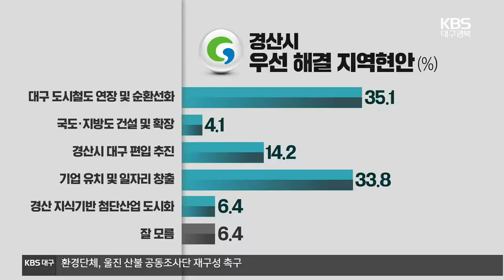[대구·경북 여론조사] 경산시장 적합도 / KBS 2022.05.26.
[앵커]

 국민의힘과 무소속 맞대결을 펼치고 있는 경산시장 후보 2명의 면면을 보셨는데요.

 대구경북에서 판세를 예단하기 어려운 선거구로 손꼽히고 있습니다.

 그래서 유권자들에게 직접 물어봤습니다.

 KBS와 영남일보의 공동 여론조사.

 김영재 기자가 보도합니다.

 [리포트]

 14대 1의 공천 경쟁률 속에서 단수추천으로 국민의힘 공천을 받은  조현일 후보.

 공천 탈락자간 경선을 통해 무소속 단일후보로 선출된 오세혁 후보.

 이들의 격돌은 현역인 윤두현 의원과 최경환 전 의원의  대리전 양상을 띠며 판세를 예단하기가 더 힘든 상황입니다.

 내일이 투표일이라면 누구를 지지할 건지 유권자들에게 물어봤습니다.

 국민의힘 조현일 후보 33.7%, 무소속 오세혁 후보 43.2%로 오차범위를 넘어서는 격차를 보였습니다.

 반면 본인의 지지와 관계없이 당선 가능성에 대해서는 조현일 44.6%, 오세혁 38.5%로 두 후보의 순위가 정반대입니다.

 지지 견고성은 현재 지지하는 후보를 계속 지지하겠다 70, 상황에 따라 바뀔 수 있다 25.8%로 나타났습니다.

 정당 지지도는 국민의힘이 66.1%이고, 후보를 내지 못한 민주당과 정의당이 각각 18.3과 3.9%입니다.

 차기 경산시장이 가장 시급히 해결해야 할 지역 현안을 물어봤습니다.

 대구 도시철도 연장과 일자리 창출 등이 우선 순위에 올랐습니다.

 경산시와 대구 수성구가 추진하는 경제협력과 인프라 공유사업에 대해서는 83.5%가  지역발전에 긍정적 영향을 줄 것으로 기대했습니다.

 이번 조사는 KBS와 영남일보가 에이스리서치에 의뢰해 지난 화요일과 수요일 이틀간 실시됐습니다.

 KBS 뉴스 김영재입니다.

 촬영기자:박병규/그래픽:김지현

 [조사개요]
△조사의뢰 : 영남일보, KBS대구
△조사기관 : 에이스리서치
△조사일시 : 2022년 05월 24일 ~ 2022년 05월 25일
△대상: 경상북도 경산시 거주 만 18세 이상 남녀 501명
△조사방법 : 구조화된 설문지를 이용한 자동응답(ARS) 조사
△피조사자 선정 방법 : 무선/휴대전화 가상번호(80.6%) + 유선/무작위 생성 표집틀을 통한 임의 전화걸기(19.4%) 병행
△응답률 : 3.7%
△오차 보정 방법 : 2022년 04월 말 행정안전부 발표 주민등록인구통계 기준 셀가중 방식으로 성별·연령대별·권역별 가중치 부여
△표본오차 : 95% 신뢰수준에 ±4.4%포인트
△내용 : 경산시장 후보 지지도, 정당 지지도 등 ※ 백분율 집계의 경우, 소수점 반올림 과정에서 99.9% 또는 100.1%로 나타나는 라운딩 에러(반올림 오차)가 발생할 수 있음
(자세한 사항은 중앙선거여론조사심의위원회 홈페이지 참조)

[다운로드] 경산시_영남일보 KBS대구 통계표(0525) 최종.pdf